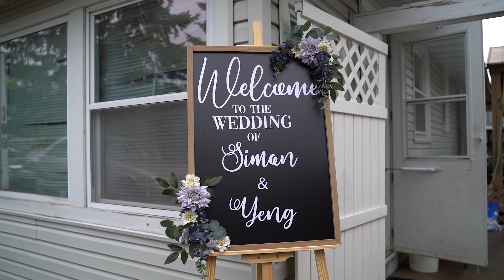Hmong Wedding | Simon & Yeng's Wedding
Congrats to the wonderful Yeng and Simon on getting married!
Thank you for having me and enjoy the wedding video!